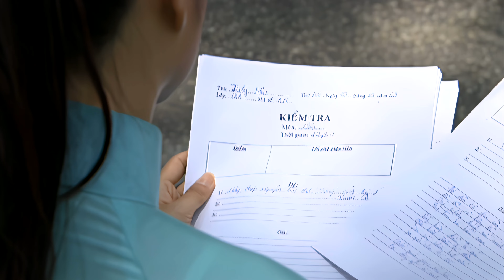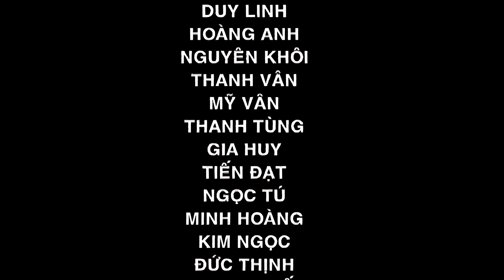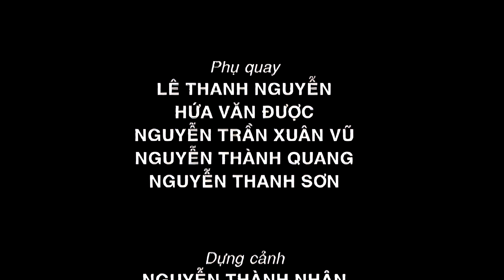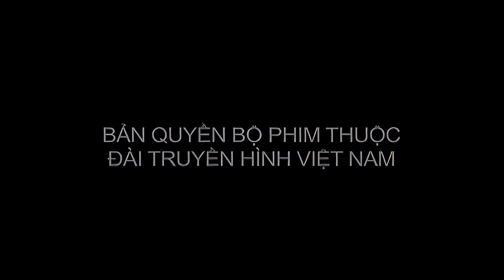Những Thiên Thần Áo Trắng Tập 26 (2023) 4K | Tình Bạn Tuổi Học Trò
Bộ phim nói về cô nàng 18 tuổi tên July Miu được bố đưa từ nước Anh về Việt Nam và cho vào học trong một trường cấp 3 dân lập tại Thành phố Hồ Chí Minh. Không hề nhút nhát và bị động, Miu đã sớm làm quen với các bạn trong lớp, do có trí thông minh và lanh lợi, cô nàng mạnh dạn xin cô giáo cho mình làm lớp trưởng trước sự ngỡ ngàng của nhiều người. Từ đó Miu đã dẫn đầu các bạn trong lớp học hành tiến bộ hơn, học như chơi và chơi như học, tình cờ tạo ra nhiều tình huống dở khóc dở cười. Miu chơi thân với 6 người bạn là Hùng, Nam, Bắc, Tuyết, Mai và Ngọc.